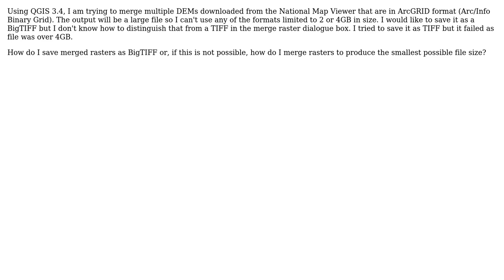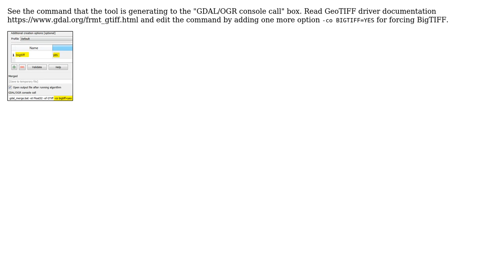GIS: Saving raster to BigTIFF in QGIS?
With thanks & praise to God, and with thanks to the many people who have made this project possible! | Content (except music & images) licensed under CC BY-SA | Music | Images & others | With thanks to user Vince user user30184 user sparky and the Stack Exchange Network Trademarks are property of their respective owners. You are responsible for your own actions.